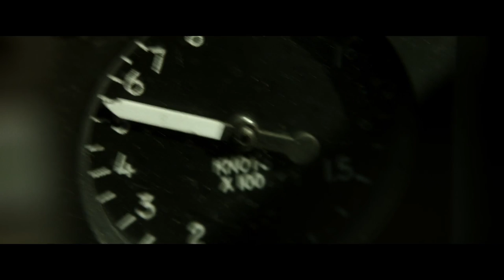TOP GUN: MAVERICK | Official Trailer | Paramount Movies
After more than thirty years of service as a top naval aviator, Pete “Maverick” Mitchell (Tom Cruise) is where he belongs, pushing the envelope as a courageous test pilot. Yet, Maverick must confront the ghosts of his past when he returns to TOP GUN to train a group of elite graduates and comes face to face with Lt. Bradshaw (Miles Teller), the son of his former wingman "Goose". Bitter rivalries ignite as the pilots prepare for a specialized mission which will require the ultimate sacrifice from those chosen to fly it.

Featuring: Tom Cruise, Jennifer Connelly, Miles Teller, Val Kilmer, Jon Hamm, Glen Powell, Lewis Pullman, Charles Parnell, Bashir Salahuddin, Monica Barbaro, Jay Ellis, Danny Ramirez